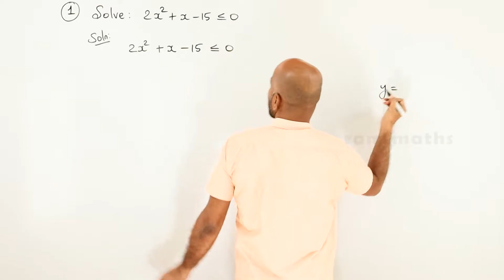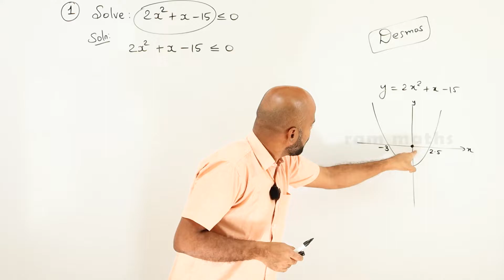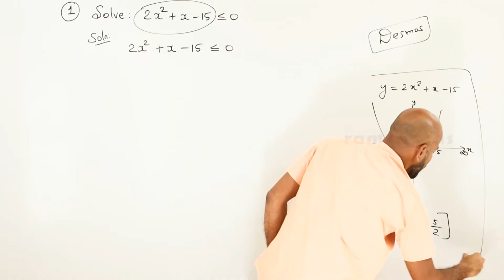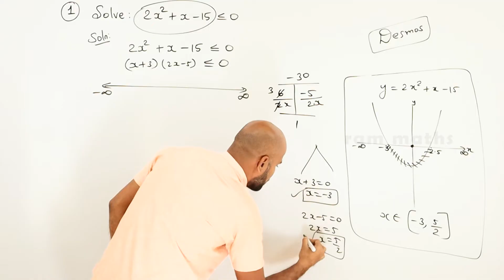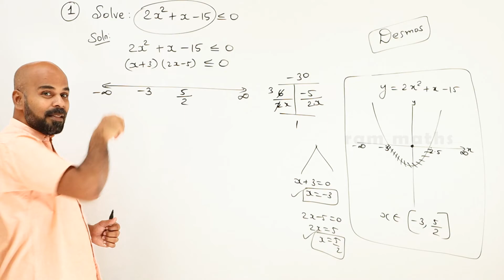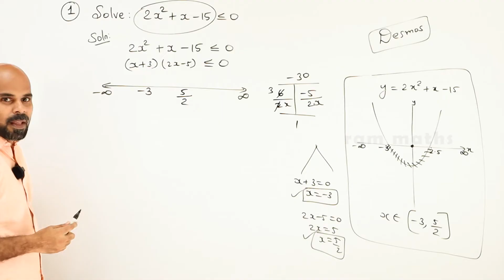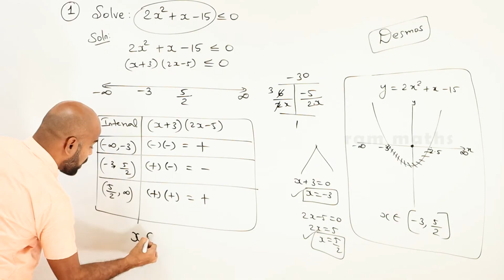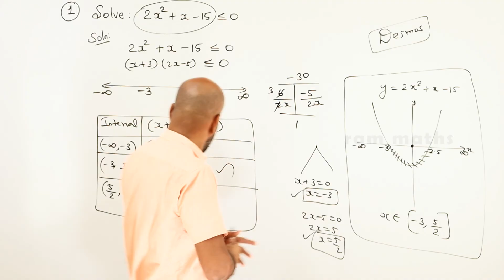11th | ex. 2.5 | Q.No.1 | basic algebra | Chapter 2 | State Board | ram maths